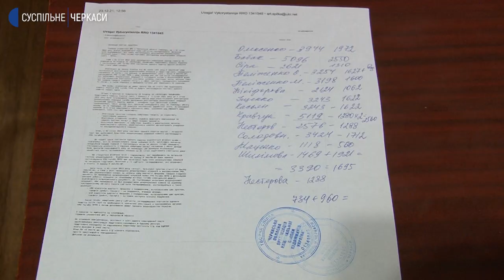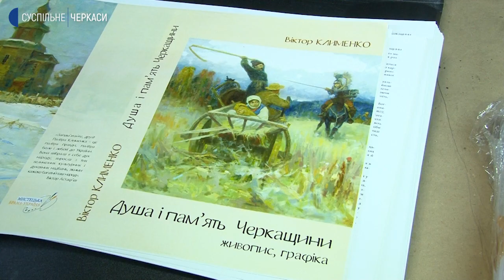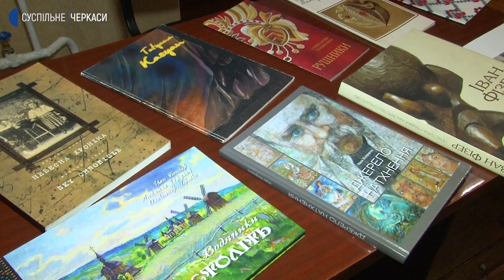Знизити ціну за опалення майстерень просять черкаські митці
Знизити ціну за опалення майстерень просять черкаські митці. Цьогоріч платити їм доведеться втричі більше, ніж торік. Все через постанову Кабміну, яка прирівняла художників до підприємців. Втім заробіток від картин митці отримують не щоразу, тож доведеться або мерзнути, або ж творити без майстерні.